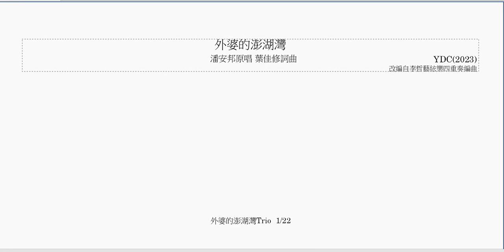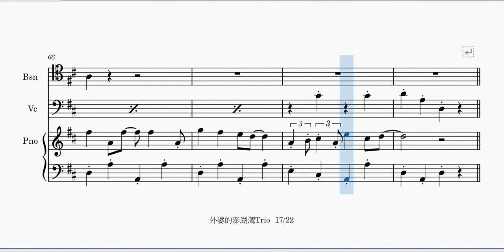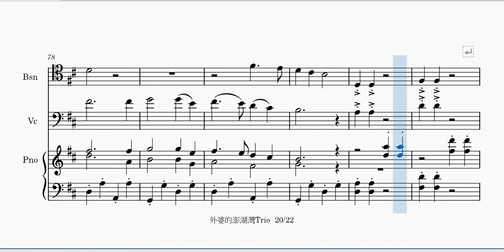外婆的澎湖灣 (bassoon cello piano trio)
[MuseScore Playback]
Latest Version: